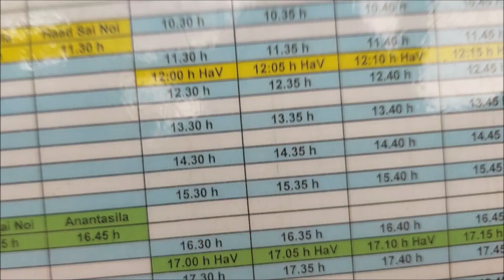Thailand 2021 - 21. November 2021 - Beach Tour mit Shuttle Bus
Wir sind mit dem Shuttle Bus vom Lotuswell unterwegs auf der Beach Tour bis Sai Noi Beach